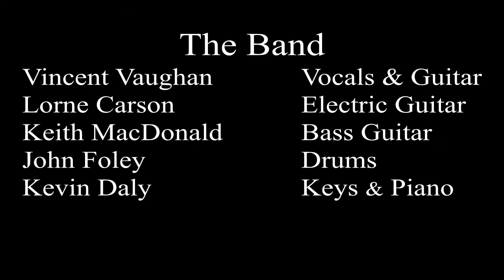Vincent Vaughan Leaving Louisiana In The Broad Daylight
Leaving Louisiana In The Broad Daylight
Written by Rodney Crowell & Donivan Cowart